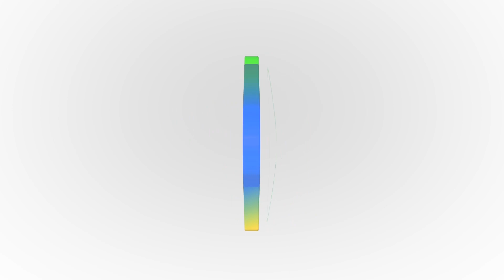Dep. Amilton Filho faz homenagem a servidores da Agência Goiana de Agrodefesa